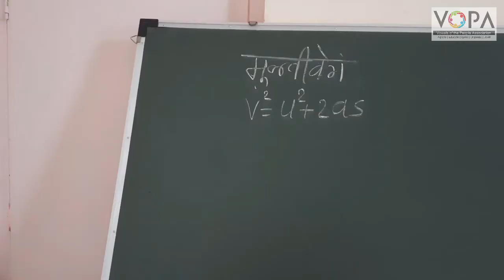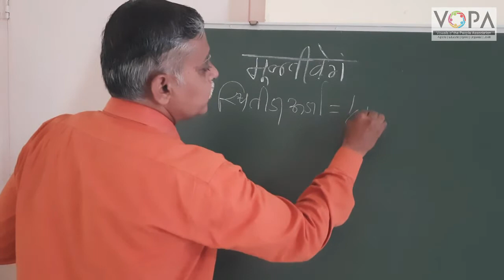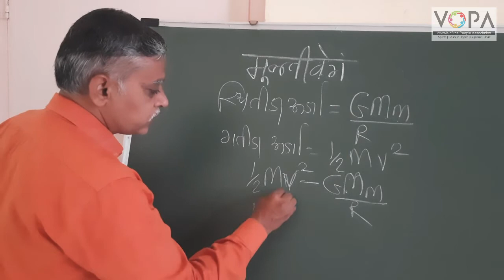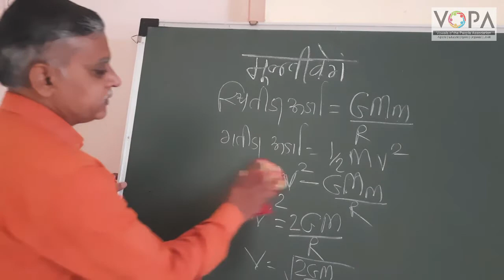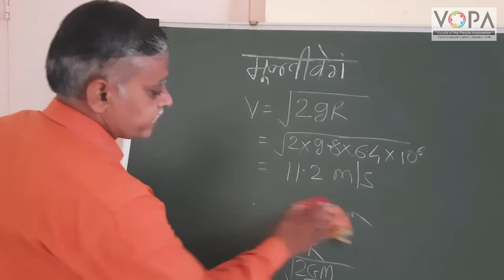10th | Science 1 | Chapter 1 | गुरुत्वाकर्षण | V4 | V-School